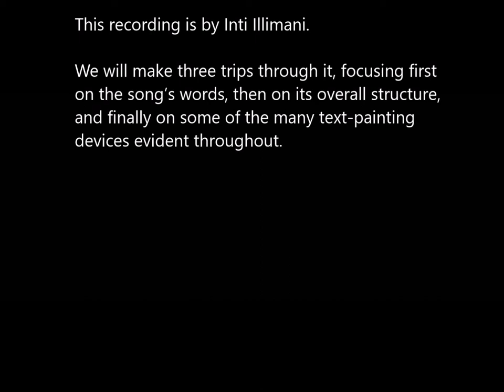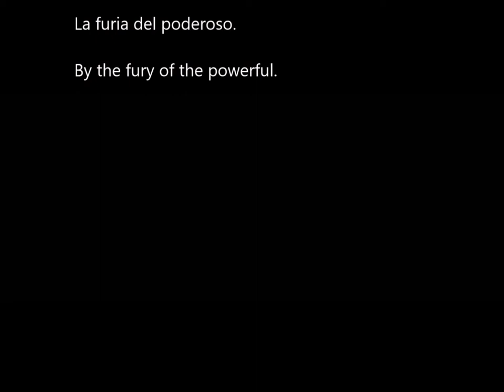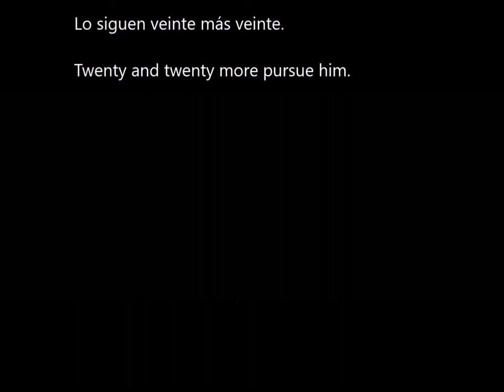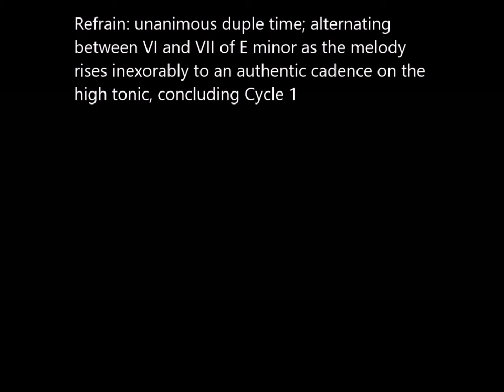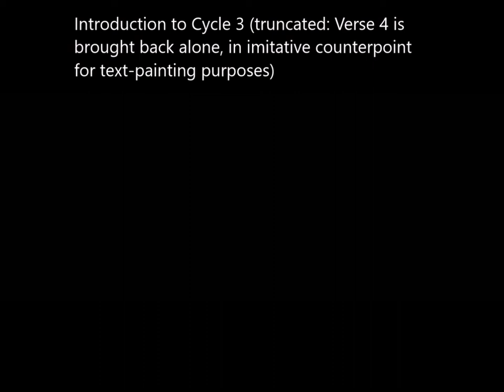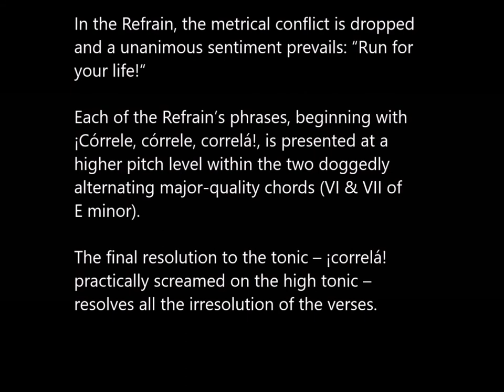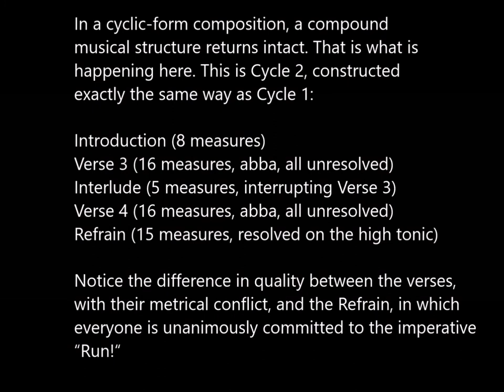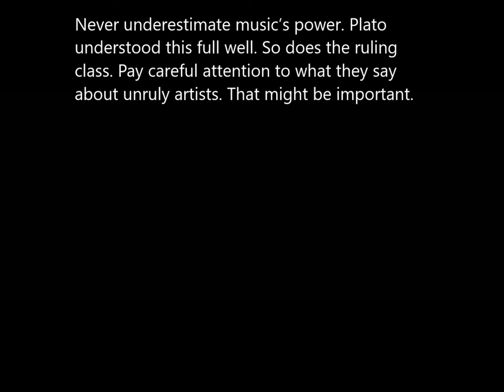How to Think about Music, Lesson 9: Text-painting devices in El aparecído (Victor Jara)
This fine representative of Chilean Nueva Canción was written in 1967 by Victor Jara (who paid a dear price for it) and dedicated to Ernesto "Che" Guevara. It is sung here by Inti Illimani. You can see this band in performance